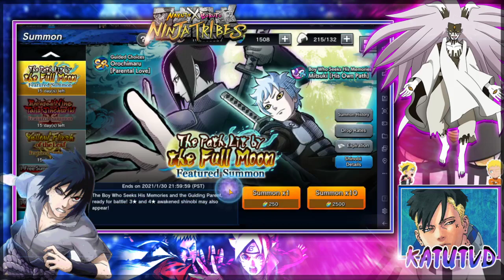INVOCATION MITSUKI SAGE MODE UN UR QUI TOMBE SUR NARUTO X BORUTO NINJA TRIBES